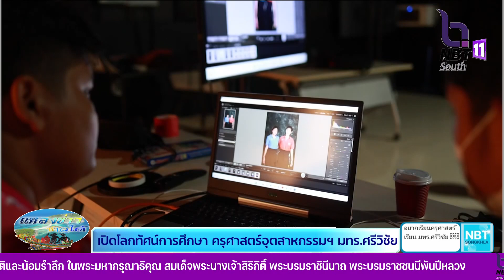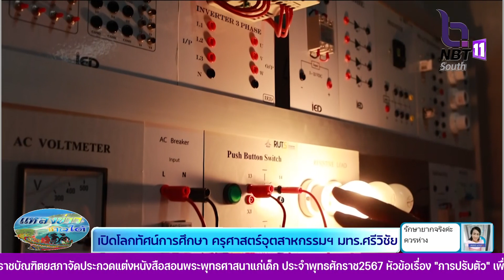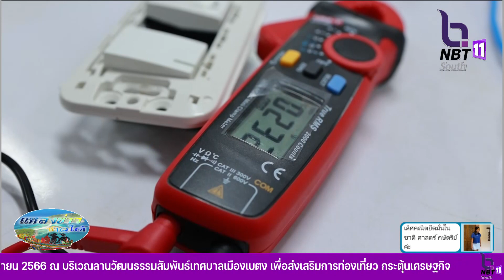รายงานพิเศษ เปิดโลกทัศน์การศึกษา ครุศาสตร์อุตสาหกรรมฯ มทร.ศรีวิชัย